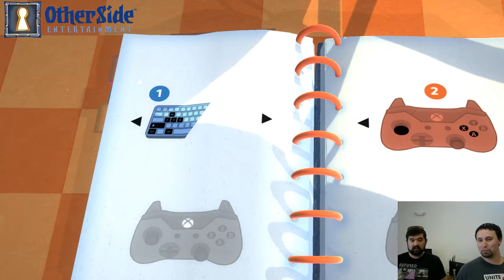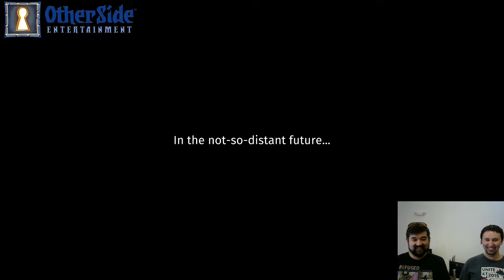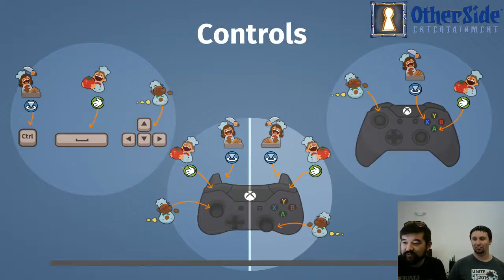OtherSide Plays Overcooked! (Part 1)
Chris Maire, Will Teixeira, and Sam Luangkhot struggle against audio issues and the demands of preparing food on time.